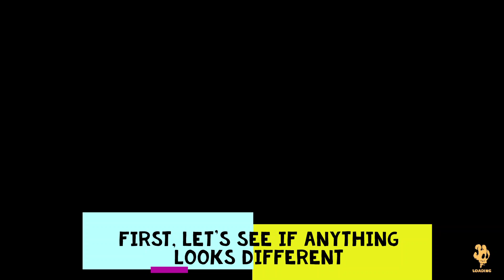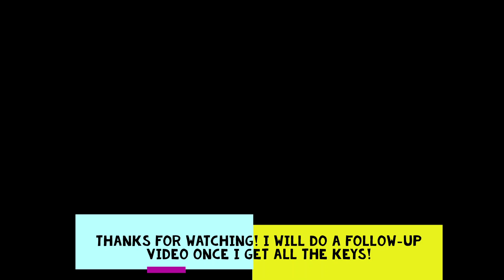New Boris and the Dark Survival "The Unleashed" Update!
This is just a small, quick look into the brand new update in BATDS that just dropped this morning. I will be making more videos on this, don't worry!